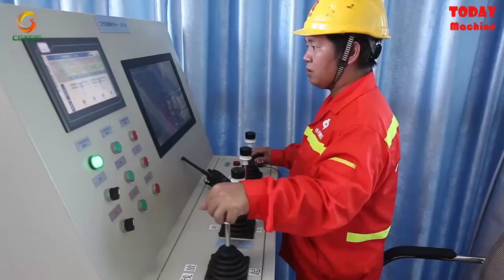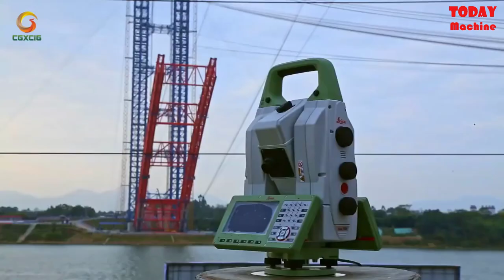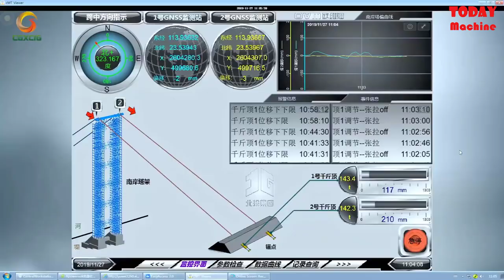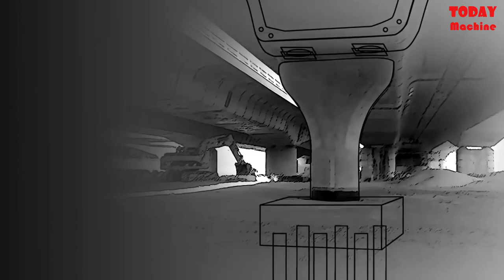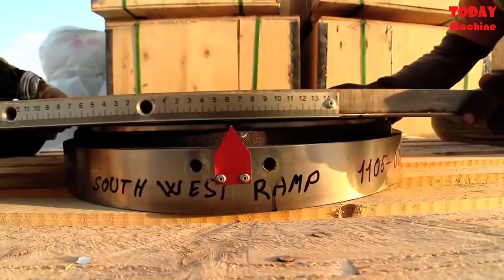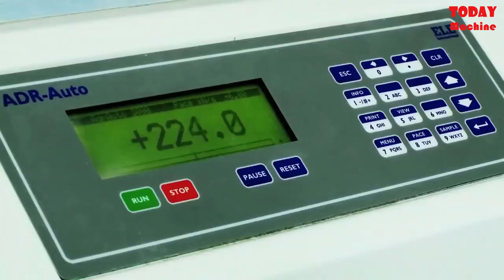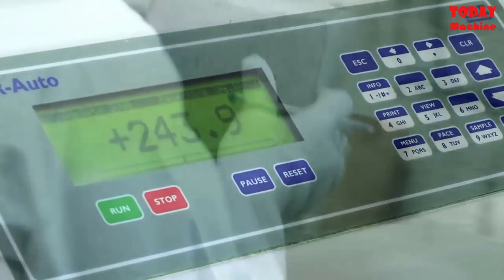Construction of the largest and longest arch bridge in the world here one place. Pingnan, China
In this video:

music.